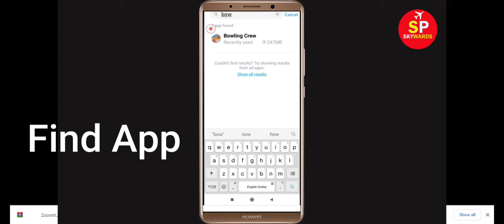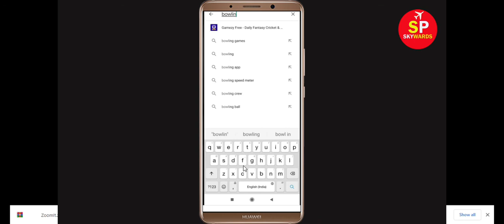How to Fix Bowling Crew App Not Working / Not Opening Problem in Android & Ios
In this video Tutorial, i will show you How to Fix Bowling Crew App Not Working Problem in Android & Ios Mobile | Bowling Crew Mobile App Not Opening Problem Solved in Android & ios mobile phone. If you are facing same problem in your mobile then it will help you to get rid of this problem.